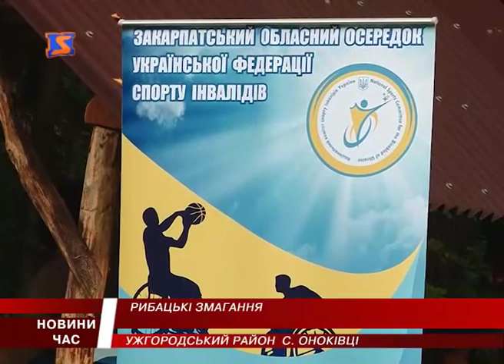Як в Ужгороді рибалили учасники АТО та люди з обмеженими фізичними можливостями